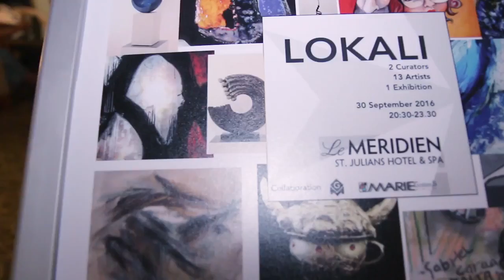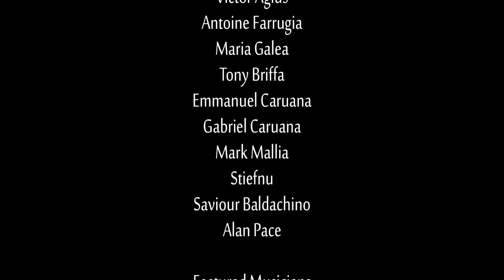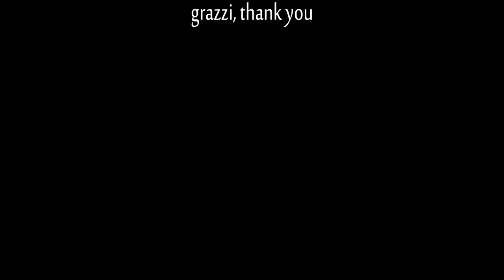A Maltese contemporary art exhibition